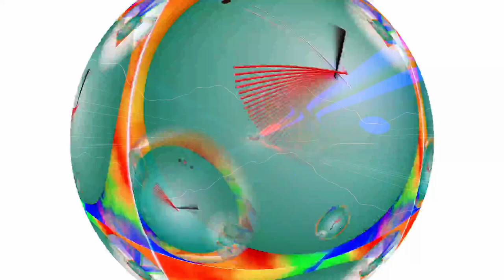[EPILEPSY WARNING] Movie 24 02 19 10h45m12s